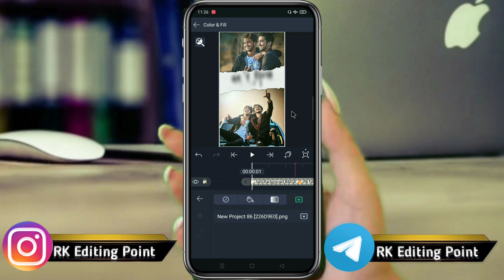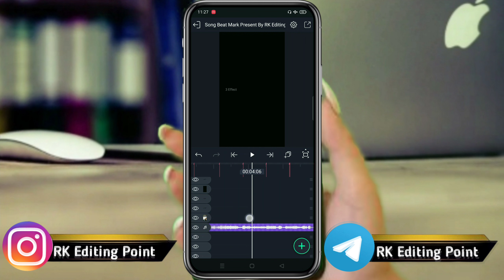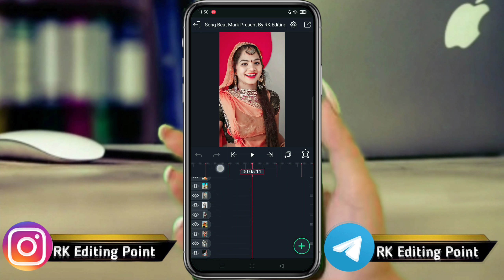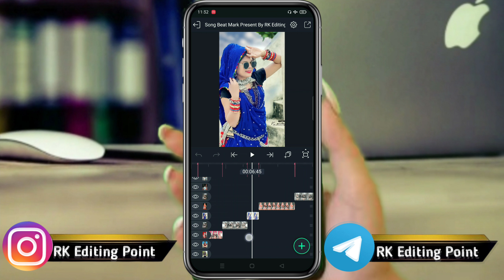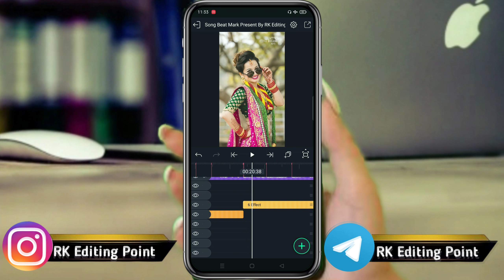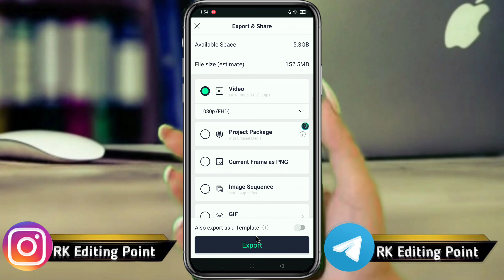दोनों में से एक पसंद कर ले | Rajasthani Status Kaise Banaye | Alight Motion Video Editing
दोनों में से एक पसंद कर ले | Rajasthani Status Kaise Banaye | Alight Motion Video Editing | RK Editing Point

🔰 Preset Link🔰
🔷Song Beat Mark Present Link 🔷

Rajathani status editing
dono me se ek pasand kar le Song Dj Remix
dono me se ek pasand kar le alight motion
दोनों में से एक पसंद कर ले
दोनों में से एक पसंद करले दोनों यार बराबर का
dono me se ek pasand kar le
dono me se ek pasand kar le dono yaar barabar ka
singer dilraj savta
दोन्या में सु एक पसंद करले
Marwadi Status Editing
new style mein Rajasthani status video
banaaiye
New Love Song
love u love Meena song
Rk Editing
Rk Editing Point
4K status editing
Marwadi Dj Status Editing
Rajasthani Status Editing In Alight Motion alight motion rajasthani video editing rajasthani status video kaise banaen

Pictures : Pintrest